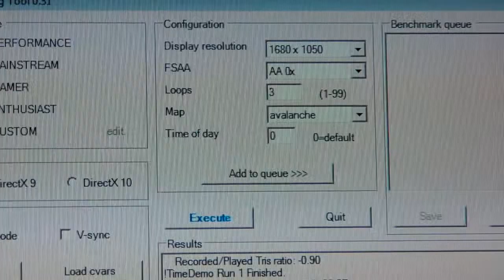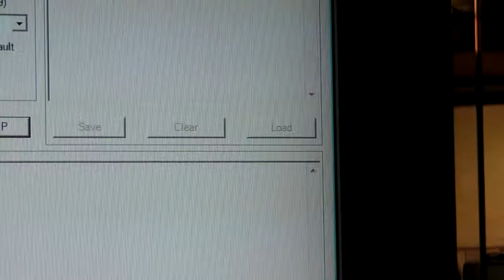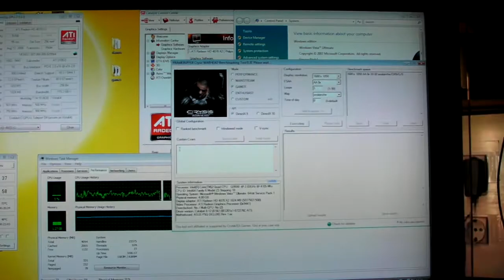ATI 4870X2 Q9550@4.1GHz CRYSIS WARHEAD AVALANCE DX9 GAMER 1680X1050